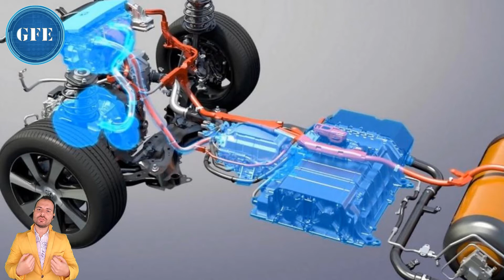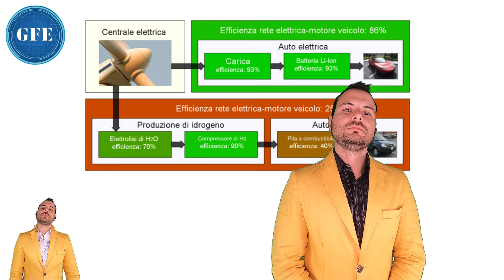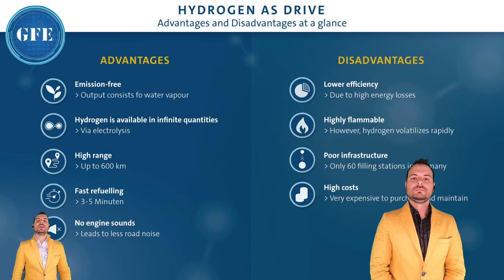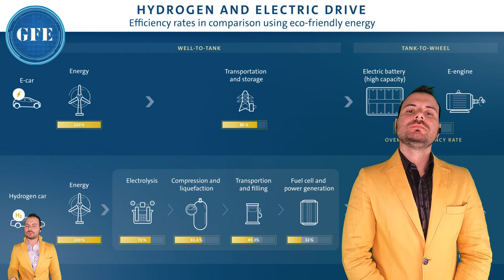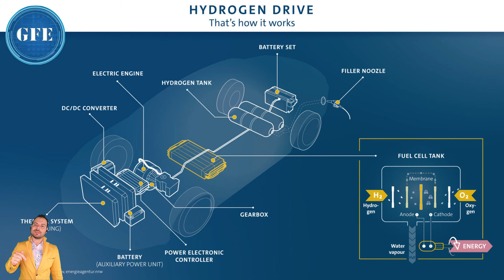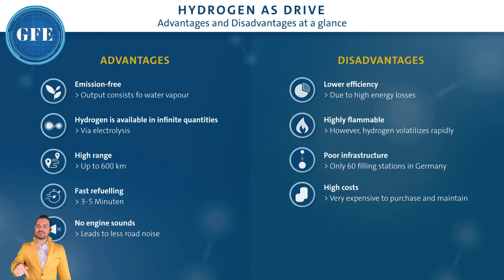AUTO ELETTRICA O AUTO A IDROGENO? TUTTA LA VERITA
Oggi parliamo di auto elettriche,a batteria eidrogeno... Quali sono migliori? Meglio auto elettrica o auto a idrogeno?
L'idrogeno si deve creare,trasportare e poi trasferire nelle auto. Queste trasformazioni rendono tutto il processo NOn efficiente!
Auto a idrogeno NON è il futuro!

Auto Elettrica è il futuro poichè accumula e trasferisce direttamente al motore l'energia elettrica

🔴Strumentazione Audio/video/luci
Videocamera Samsung
2x fari led 20w
8 moduli led 8w